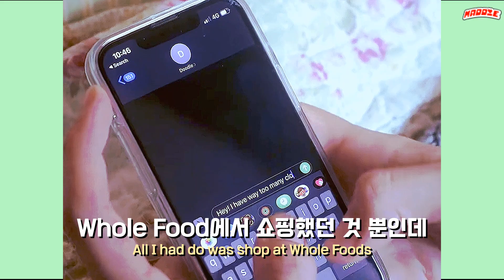비타민과 남자친구를 갈아마셔! 🍋‍ 𝗘𝗹𝗹𝗶 𝗠𝗼𝗼𝗿𝗲 - 𝗚𝗿𝗲𝗲𝗻 𝗝𝘂𝗶𝗰𝗲 [한글 가사/해석]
모두의 개학 개강을 생각해서 밝은 노래를 올렸슴다

엘리 무어는 주로 레드벨벳 같은 케이팝 그룹의 작곡을 해주는 가수입니다 Talk To Me 아시는 분들 있죠?
그래서 노래도 케이팝같은 느낌이 있는 것 같아요